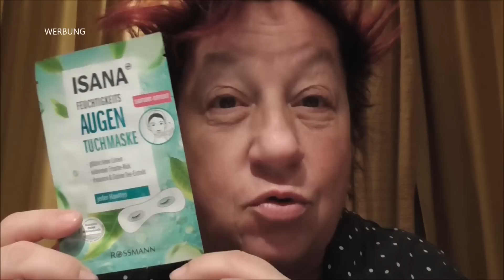Hausmittel gegen Tränensäcke- was hilft wirklich?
Ich habe schon eine Menge in meinem Leben ausprobiert- hier ein paar Tipps. Ein "Wirkstoff" hat gut geholfen- welcher? Schau selbst.
Ich teste weiter. Bitte schreibe Dein Lieblingsprodukt auf, was Dir gut geholfen hat. Es wird ein wenig dauern, weil kosmetische Produkte ein gewissen Zeit Fenster benötigen- aber wir wollen ein gutes Ergebnis.

▼ ▽ PRODUKTE & INFOS [WERBUNG]